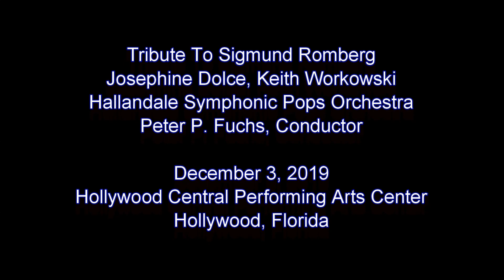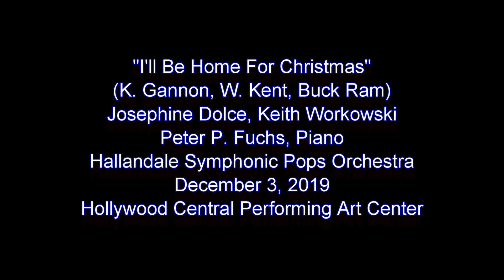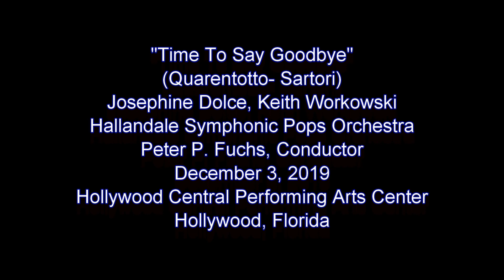Hallandale Pops Holiday Concert Featuring Josephine Dolce Keith Workowski Highlights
Hallandale Symphonic Pops Orchestra December 3, 2019  Highlights
Hollywood Central Performing arts Center  Hollywood, Florida
Brindisi-G. Verdi (La Traviata)
Wunderbar-Cole Parter
Some Enchanted Evening -R. Rodgers-O. Hammerstein
Tribute to Sigmund Romberg
I'll Be Home For Christmas-Gannon, Kent, Ram
Time to Say Goodbye-F. Satori, L Quarantotto
Sleigh Ride-Leroy Anderson
Winter Wonderland F. Bernard, Dick Smith